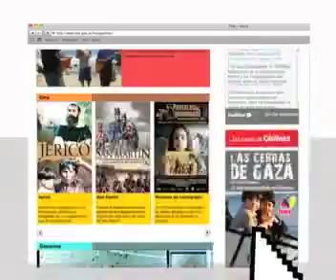Tves - Página Web